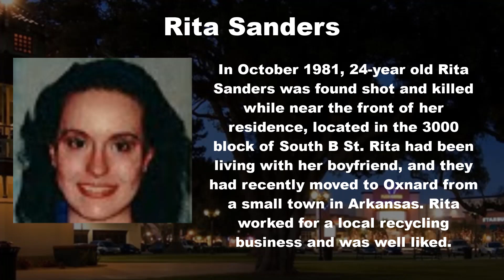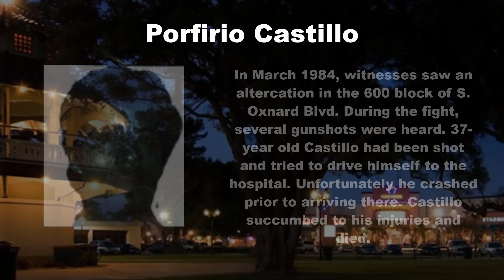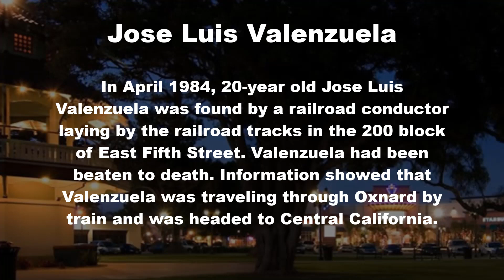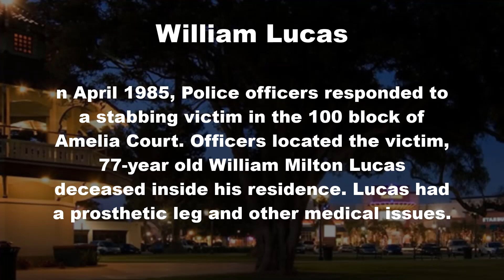Oxnard Cold Cases Part 3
Please contact Detective Jeff Kay at or email information to . You may also remain anonymous and still provide valuable information by calling Ventura County Crime Stoppers at . to submit a tip via text or email.